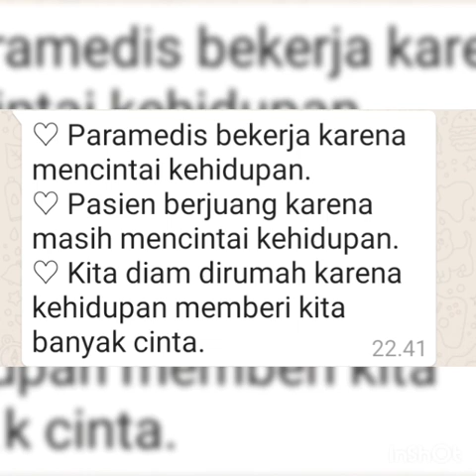Living on Love - Line Dance ❤A Tribute For Covid 19. Front Liner and Survivors❤💪💪🤗🤗🙏🙏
Living On Love - Line Dance
32 Count. 4 Wall. Absolute Beginner Level.
Choreographer Lindsay Ryan
Februari 2020
Music" Living On Love" by Alan Jackson
Demo by Novi.Nunik.Susi.Wiwiek.Pipin.Ellis.Merry.Reny.Yuni.Nina.💃❤🤗